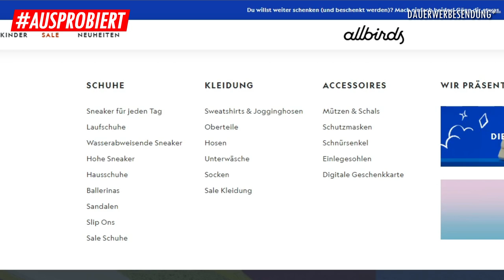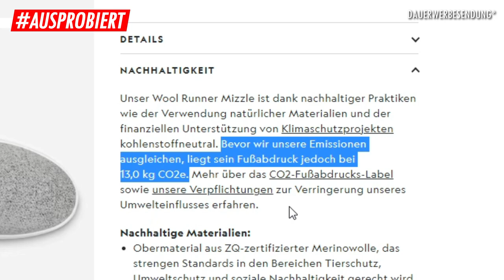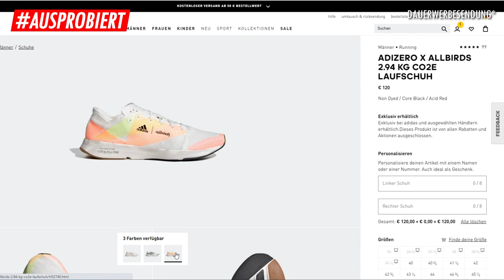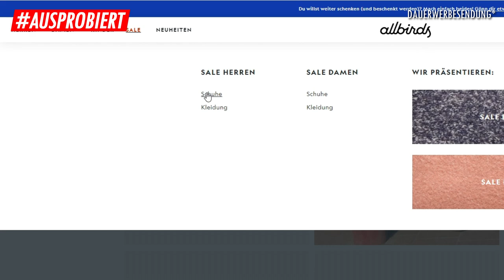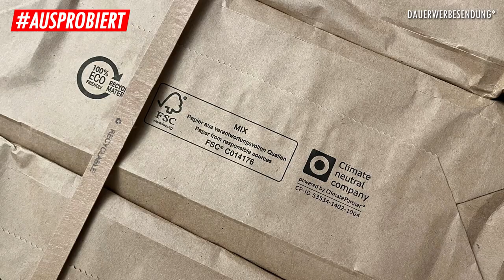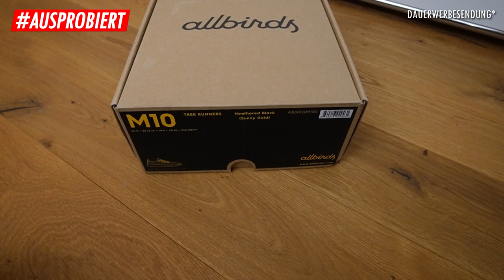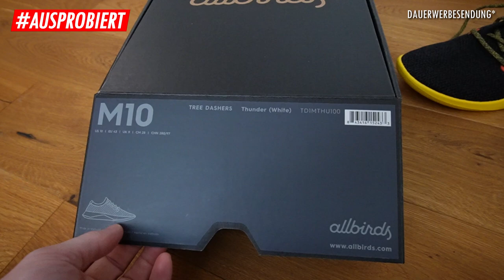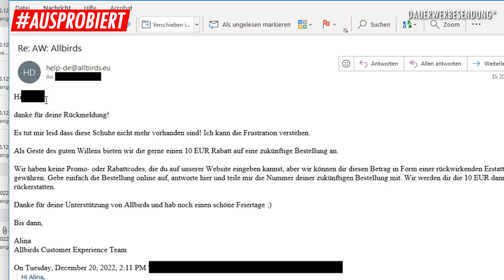ALLBIRDS: Wool Runner Mizzle vs. Tree Runner vs. Tree Dasher - Meine Erfahrungen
Allbirds Schuhe sind in Deutschland vergleichsweise unbekannt. Beworben werden Sie als "die bequemsten Schuhe der Welt"... Ich habe mir den Allbirds Wool Runner Mizzles, den Allbirds Tree Runner und den Allbirds Tree Dasher kommen lassen und sie kritisch unter die Lupe genommen. Wer besteht den AUSPROBIERT Test? Sind die @allbirds besser als Giesswein Sneaker? Meine Erfahrungen im VLOG. Und denkt daran: Nur ein Review ohne Werbelink ist ein gutes Review!

🕓 ➔ ZEITSTEMPEL/GLIEDERUNG:

Intro mit Vorschau 00:00
Meine Schuhe 01:03
Allbirds Hintergrund 03:01
Nachhaltigkeit @ Allbirds 03:40
Adizero x Allbirds 05:51
Die Bestellung 07:20
Die Lieferung 08:57
Allbirds Wool Runner Mizzles 09:34
Allbirds Tree Runners 12:59
Allbirds Tree Dasher 16:09
Größenberatung 19:16
Meine Entscheidung 20:33
30 Tage Tree Dasher 22:19
Is it love? 25:44

Und an alle, die bis hierher gelesen haben: Bleibt sauber und stabil! ;-)

* In meinen Videos stelle ich teilweise Produkte vor. Dies kann - insbesondere, wenn das Urteil positiv ausfällt - als Werbung angesehen werden. Um alle rechtlichen Eventualitäten auszuschließen, kennzeichne ich meine Videos ab sofort als "Dauerwerbesendung".